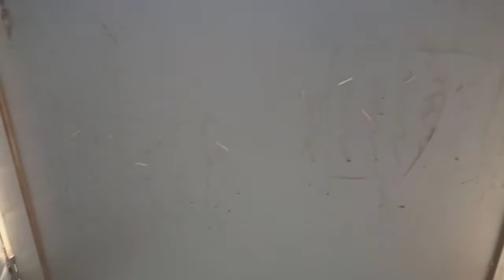Happy Naag Panchami